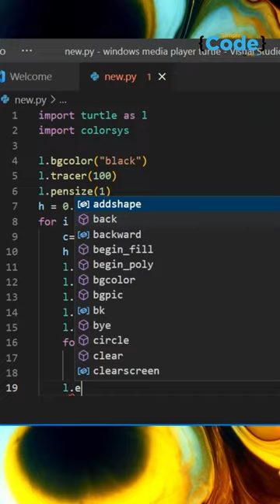🔥 Recreate Windows Media Player Animation With Python 😲😲 Animation SimpliCode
"Recreate Windows Media Player Animation With Python" is a video by Simplicode focusing on enhancing the fundamentals of aspiring computer science engineers. In this short video, you will get to know a trick about the most widely used programming language "Python." In this video, you will learn how python is used to create the good old animation of windows media player.

➡️ Advanced Certificate Program In Data Science
This Advanced Certificate Program in Data Science is designed for working professionals &amp; covers job-critical topics like R, Python, Machine Learning techniques, NLP notions,&amp; Data Visualization with Tableau, using an active learning model that includes live sessions from global professionals, practical labs, IBM Hackathons, corporate ready projects.

✅ Key features:
- Advanced Data Science certificate and Purdue alumni association membership
- 3 Capstone and 25+ Projects with industry data sets from Amazon, Uber, Walmart, Comcast, and many more
- Masterclasses delivered by Purdue faculty and IBM experts
- 1:1 mock interview
- 8X higher engagement in live online classes by seasoned academics and industry professionals

✅ Skills covered:-
- Exploratory Data Analysis
- Descriptive Statistics
- Inferential Statistics
- Ensemble Learning